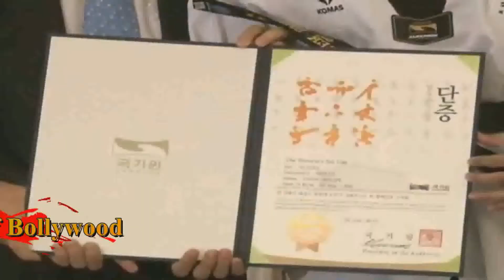Tiger Sharoff has taken training of taekwondo since his early age